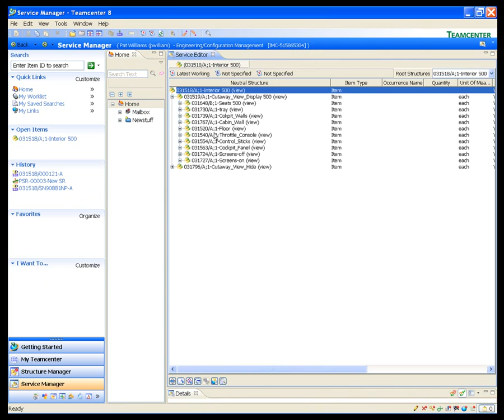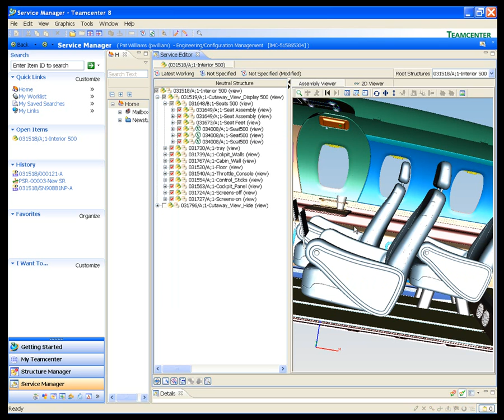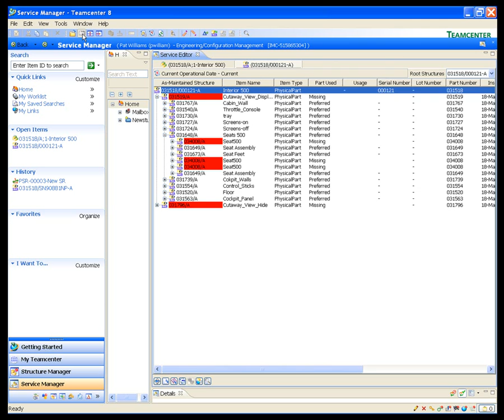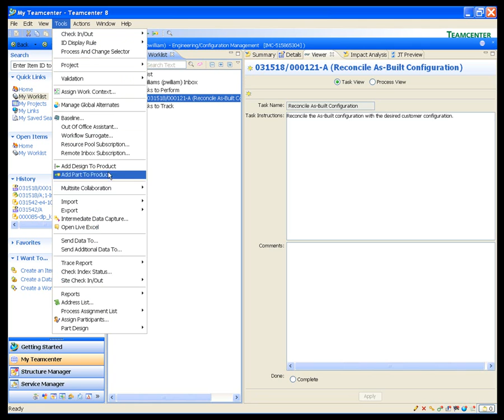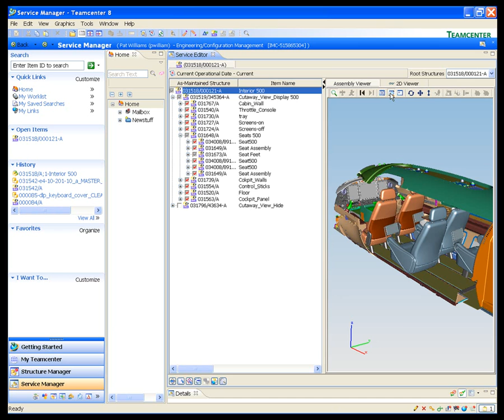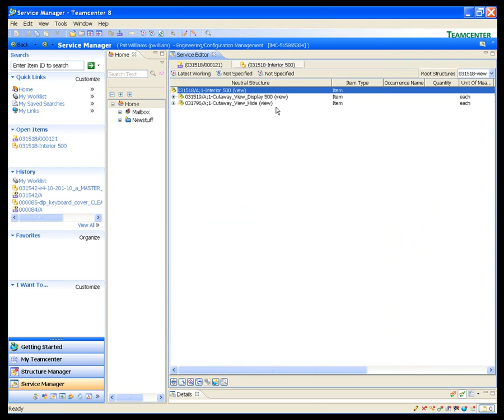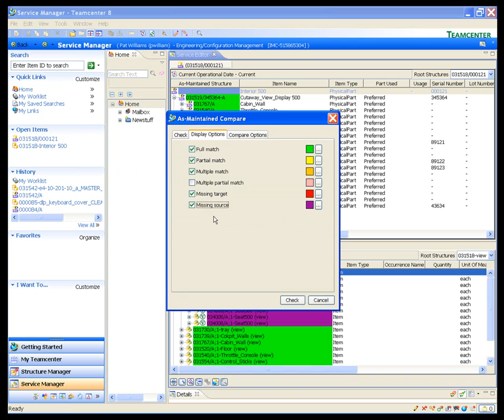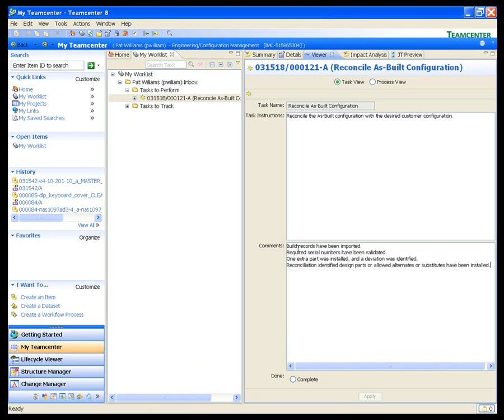Teamcenter - Exec As-Built - Szczegóły